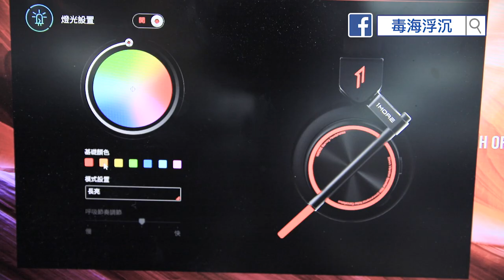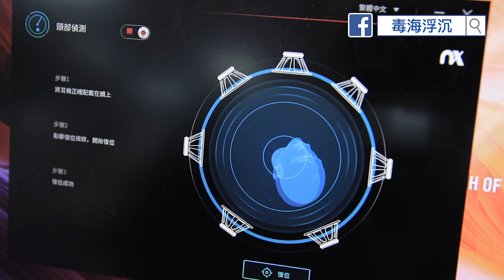[毒海浮沉] 1More 7.1電競耳機開箱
1More除咗上次隻藍牙手遊耳機之外，仲有重量級嘅電腦電競耳機，有模擬7.1聲效，雖然環繞聲效效果好明顯，但係我用電腦都係食唔到雞，實在難過手機太多！7.1除咗可以打機之外，用電腦睇戲都唔錯，當然係睇大製作，如果睇愛情動作片，分別應該唔會好大。詳情：